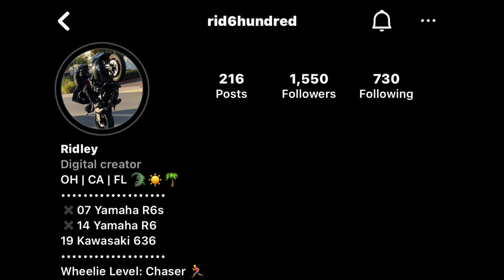Live from your Local Lot! Ep. #23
Finally back after a few weeks off! (Again)

Todays video I linked up with some homies and we hit the lot for some practice! Good vibes and good times!

Highly recommend practice! Always down to hit a lot and practice this sport/craft. If your in the Florida hit me up so we can link and all practice together!

Eddie Valero - Gifted Guy